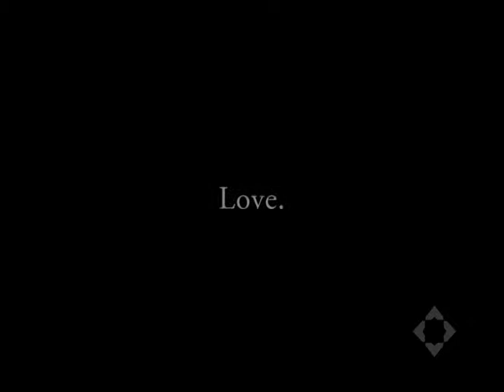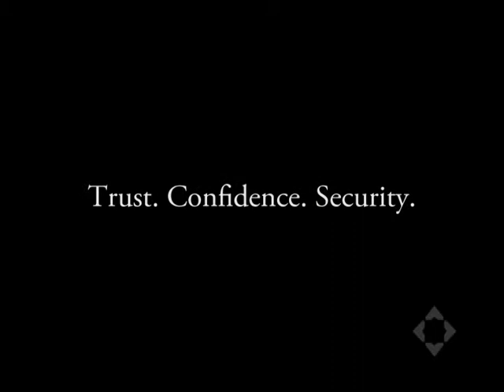Icebox Custom Jewelry - Red Box Diamond Moments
Share a Red Box Moment at Icebox Custom Jewelry Today!

Icebox Custom Jewelry
3255 Peachtree Road NE